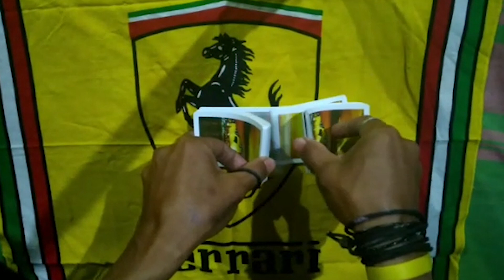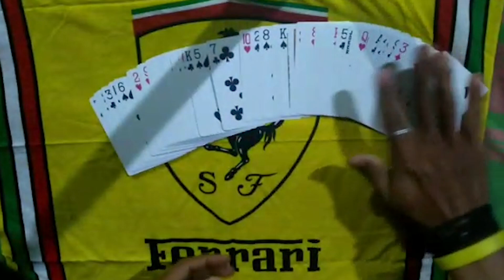Thangal - contestant no. 13 (FMOTH)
Top 10 videos with highest number of likes will be selected to proceed for the next round.  Only the likes we get before 21st April midnight 2019, will be considered valid. Congratulations to all the selected talents. The screening was done at the highest of its fairness.